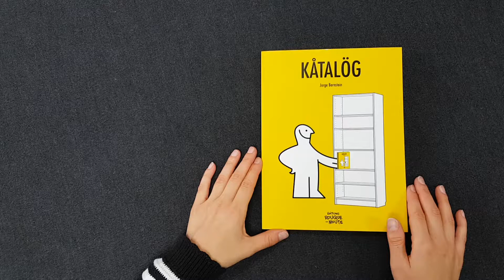KÅTALÖG (Jorge Bernstein) - Extrait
Fraîchement imprimé, KÅTALÖG (Jorge Bernstein) est de toute beauté !
Fin des préventes ce vendredi 13 octobre à minuit sur Ulule :
En librairies le 14 novembre 2017 (diffusion : BLDD Images)